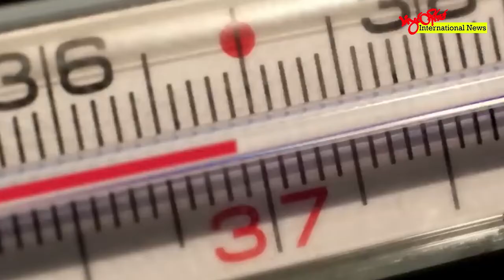TLT Tv||- မျောက်ကျောက်ရောဂါကို အန္ဒိယနိုင်ငံမှာ ပထမဆုံးအကြိမ်တွေ့ရှိ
အိန္ဒိယနိုင်ငံမှာ  နိုင်ငံခရီးသွားမှတ်တမ်းရှိသူ အသက်(၃၅) နှစ်အရွယ် အမျိုးသားတစ်ဦး မှာ ပထမဆုံး မျောက်ကျောက်ရောဂါကို ရှာဖွေတွေ့ရှိခဲ့တယ်လို့ ဇူလိုင် လ(၁၄) ရက်နေ့က ထုတ်ပြန်လိုက်ပါတယ်။

အာရပ်စော်ဘွားများ ပြည်ထောင်စုကနေ အိန္ဒိယနိုင်ငံတောင်ပိုင်း Kerala ပြည်နယ်ကို ဇူလိုင်လ (၁၂) ရက်နေ့က ထွက်ခွာလာသူဖြစ်ပြီး သူရဲ့ လက်ရှိအခြေအနေမှာ တည်ငြိမ်နေပြီး ဆေးရုံမှာ သီးခြားထားရှိ ကုသမှုတွေ လုပ်ဆောင်နေတယ်လို့ ပြည်နယ်ကျန်းမာရေးဝန်ကြီး ဗီနာဂျော့ချ်က သတင်း ထောက်တွေကို ပြောခဲ့ပါတယ်။